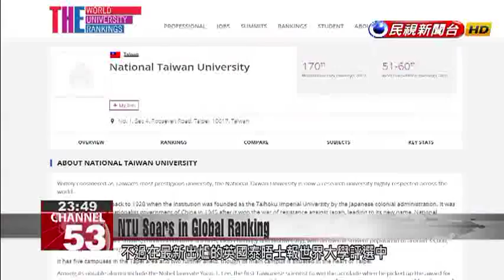National Taiwan University vaults to 170 in 2019 World University Rankings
Taiwan’s flagship university has moved up in the 2019 World University Rankings. The UK-based Times Higher Education released its annual rankings yesterday, and National Taiwan University was ranked 170th, moving up sharply from last year’s 198th place. NTU earned top marks for teaching and research, but scored relatively poorly in international outlook. NTU hasn’t had a president for months, and not a few on the outside fear that the school’s leadership controversy is harming the quality of its education. But for this week at least, NTU is flying high. In the latest World University Rankings, NTU catapulted from its ranking of 198 last year to 170.Chan Kuei-yuanNTU Vice President for Academic AffairsThe teaching and research environment that’s created by our professors and students – that’s not entirely disconnected from what’s going on with NTU’s administrative team. But the effects of administrative changes wouldn’t appear so quickly in the rankings.This year NTU rose to 170th place. That’s an improvement from the year before, but it’s still some distance from its historic best of 115th place.This time, NTU’s ranking was due to its outstanding performance in teaching and research, which were scored 54.9 and 59.4 respectively. NTU received its lowest score of 34.6 in “international outlook.”Chan Kuei-yuanNTU Vice President for Academic AffairsWe ourselves know that NTU has excellent faculty. It goes without saying that we have the best students. What we need to work on is fostering an international learning environment.Meanwhile, National Tsing Hua University and National Taiwan University of Science Technology were ranked between 401 and 500. Others in the top 600 were National Yang-Ming University, China Medical University, National Cheng Kung University, National Chiao Tung University, and Taipei Medical University.